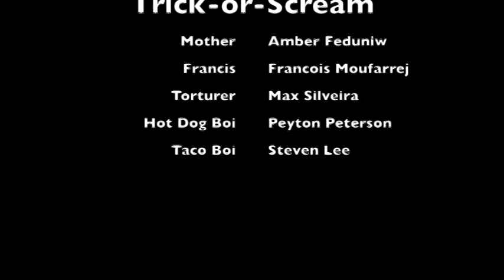VP1 Cube 6 Trick or Scream BluRay